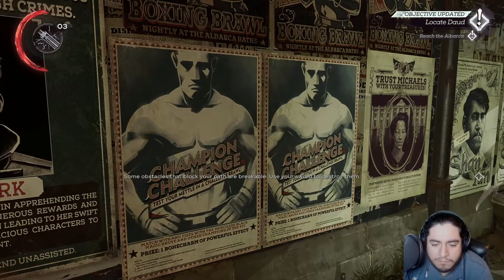Daud's Return | Dishonored 2 (Death of the Outsider) #1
Emily has retaken the throne and Delilah and her people have been dealt with, however the cause of all these events lead back to one person. The Outsider is a powerful entity that has caused almost all if not all the problems throughout Dunwall. So Billy Lurke returns in order to find Daud and he has a plan. , a plan to kill the Outsider

Outro